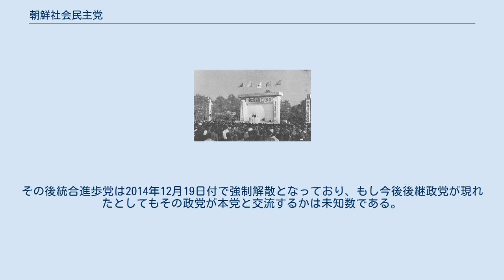朝鮮社会民主党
朝鮮・韓国の社会主義
朝鮮民主党の結成大会（1945年11月3日） 朝鮮社会民主党（ちょうせんしゃかいみんしゅとう、조선사회민주당）は、朝鮮民主主義人民共和国の政党の一つ。
日本統治の終了直後の混乱期に結成された朝鮮民主党（ちょうせんみんしゅとう、조선민주당）を母体とする。
かつては、大韓民国にも同党の系譜を引く政党が存在した。
 綱領として「民族独立」と「南北統一」、「民主主義確立」を掲げ、キリスト教信者を中心に支持を拡大した。
 そのため、李允栄ら党内の右派勢力は4月から7月にかけて順次越南し、ソウルで新たに朝鮮民主党を結成した。
この朝鮮民主党は、南側に既にあった韓国民主党（韓民党）や勤労人民党とは異なる。
 一方、北半部に残った朝鮮民主党は、朝鮮労働党の指導体制に組み込まれて活動を続けた。
 「独立、主権、民主主義、平和と人権の保護」を政治的モットーとしている。
しかし、実際は1998年改正共和国社会主義憲法第11条の「共和国およびすべての機関は朝鮮労働党の指導のもとに活動を行う」という規定により、朝鮮労働党の指導的役割に組み込まれている。
対内的には朝鮮労働党による一党独裁を輔翼し、最高人民会議に代表を送ることで複数政党制の維持に寄与すると共に、対外的には北朝鮮による対南工作活動の実働部隊という役割を与えられている。
 議会の体裁を整えるため、執権党である朝鮮労働党との関係は、あくまでも与党ではなく「友党」とされているが、事実上は衛星政党として労働党の一党独裁を輔翼しており、しかも党中央委員会委員長は政府において国家副主席（1998年以前）あるいは最高人民会議常任委員会副委員長を兼務しているため、政権与党を批判・牽制し代替することができるような、本来の野党の役割は果たしていない。
 対南関係では、もう一つの衛星政党である天道教青友党と同様に、労働党中央委員会統一戦線部の指揮の下、労働党本体に代わって南半部（大韓民国）の進歩的政党や親北勢力、主体思想派政治家などとの交流を行う。
2000年に結成された民主労働党とは、形式上は同じ「野党」として交流関係を持っていたが、同党と国民参与党との合併に伴い2011年に統合進歩党が結成された後は交流関係が維持されているかは不明だった。
その後統合進歩党は2014年12月19日付で強制解散となっており、もし今後後継政党が現れたとしてもその政党が本党と交流するかは未知数である。